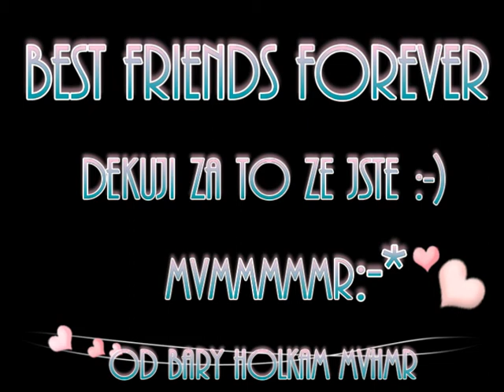Naše šťastná 7čka :-)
Pro holky